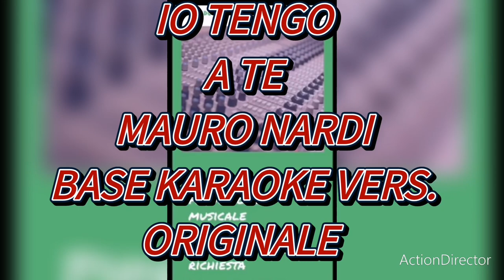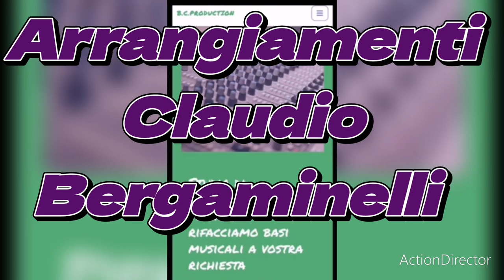Mauro Nardi - Io tengo a te(Base karaoke vers. Originale rifatta demo B.C.PRODUCTION)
Base interamente realizzata dalla B.C.PRODUCTION per avere questa base contatta il:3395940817 oppure lasciare un messaggio sulla pagina Facebook :B.C.PRODUCTION studio musicale
Profilo Facebook:Claudio Bergaminelli
Profilo istangram:Claudio Bergaminelli
Keyboards:Yamaha genos and psr e463
Arranged:Claudio Bergaminelli